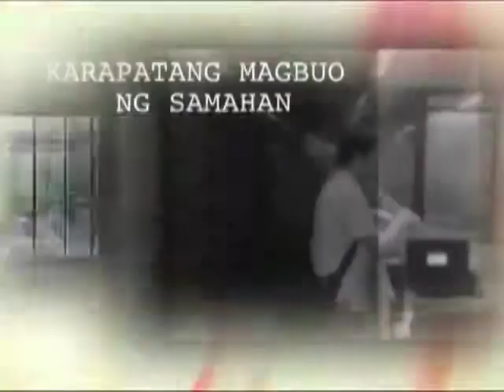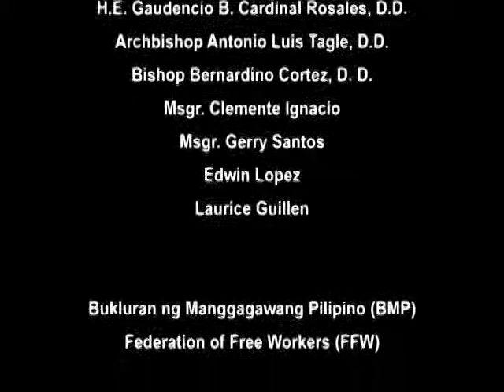KAMANGGAGAWA: Ep.7 : Right to Strike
KAMANGGAGAWA:
Episode 7

Topic: Right to Strike

Episode Guests:
Rene Magtubo

Kamanggagawa is a talk show about the concerns on labor and will be properly addressed to the respective agencies and organizations who can help resolve the issue. The program will also highlight the catholic teachings on the dignity of work.

 Hosted by Fr. Erico Martin "Erick"  Adoviso, Minister of AMLC